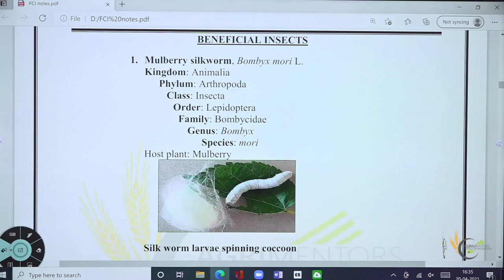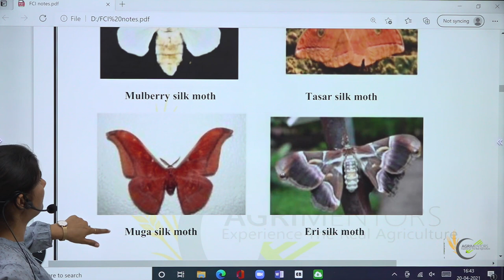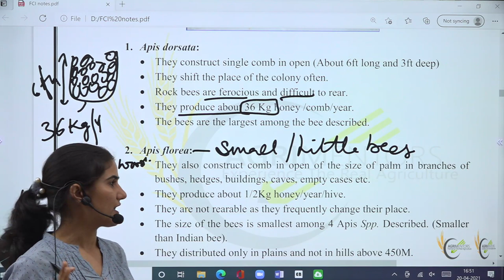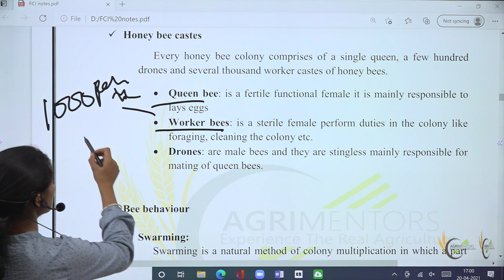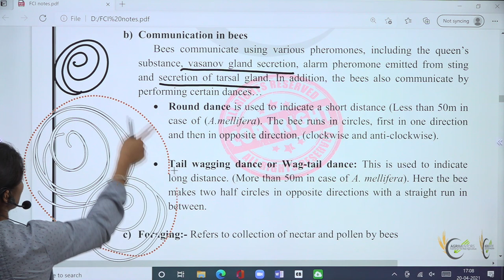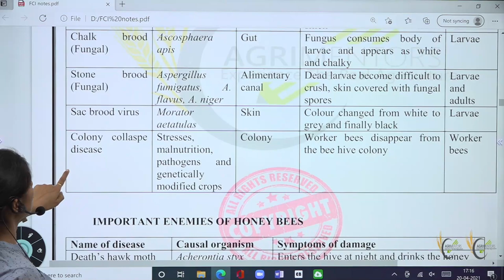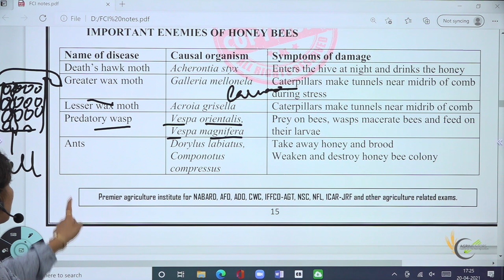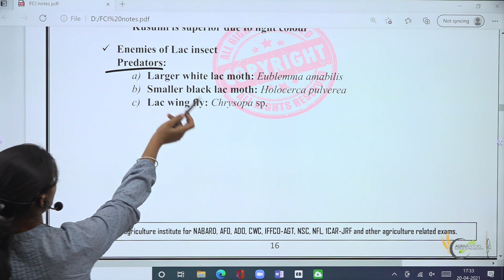Beneficial Insect Most important Topic || Entomology || FCI-AGM, IBPS-AFO, NABARD || AGRIMENTORS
Most trusted agriculture competitive exam coaching institute in Chandigarh for preparation of IBPS-AFO, NABARD, PUNJAB ADO, IFFCO, KRIBHCO, CCI, FCI, FOOD AND SAFETY OFFICER, RAJASTHAN( ACF, AAO, AO, AGRICULTURE SUPERVISER), MP RAEO/SADO, ICAR-NET & ICAR-JRF etc.